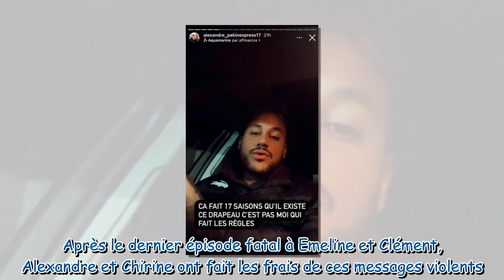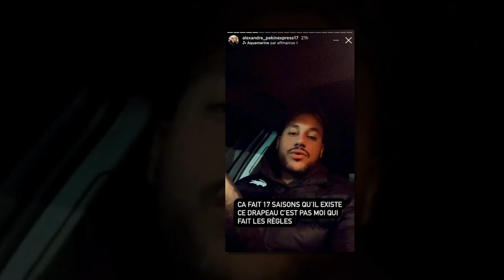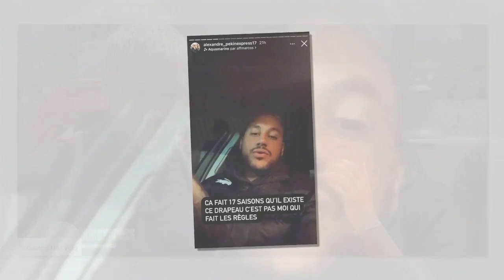« On n'a aucune haine pour personne » : Alexandre et Chirine se défendent face aux insultes reçues a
« On n'a aucune haine pour personne » : Alexandre et Chirine se défendent face aux insultes reçues après le dernier épisode de Pékin Express